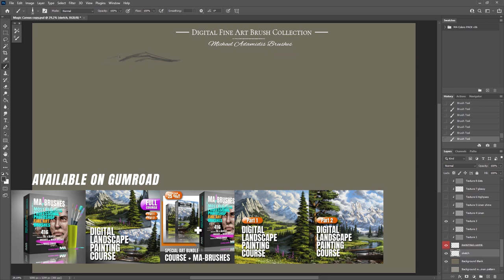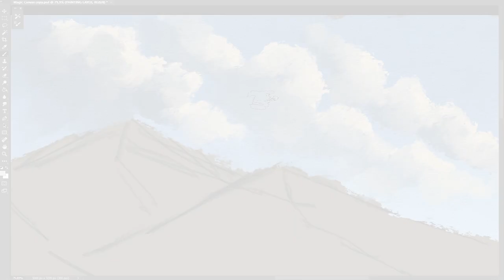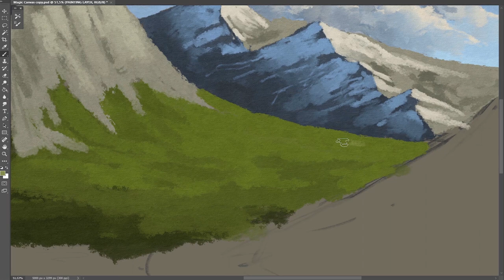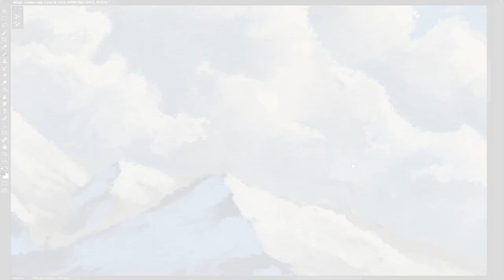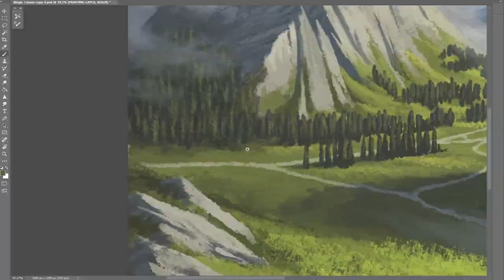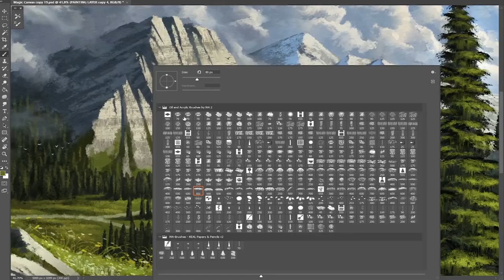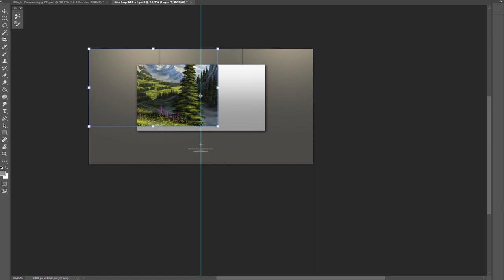How to paint a Landscape Digital Painting Tutorial (time-lapsed)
Learn how to paint a beautiful landscape in the full digital painting tutorial.
The whole lesson is containing 2 paintings, and it's fully narrated by me. You will learn step by step how to paint.
The specific brushes of the MA-Brushes that are used are in this course included.
(There is also a bundle available, where you can save money by buying the Course and the FULL MA-Brushes Set together).

☑️ This here is a whole (FREE) article I've written about the topic of Digital Landscape Painting:

Everything you see is painted in Photoshop with the ®MA-Brushes - Created for beautiful Fine Art Paintings with Photoshop.
Don't miss this pack out! It's everything in it, so you are ready to go and reach quickly your digital painting goals.
®MA-Brushes 416 Realistic Oil & Acrylic Brushes and 26 HQ Canvas Textures.

See my website and learn more about the beautiful MA-Brushes and my art.

- Michael

Highly recommended watching:

Watch here the official promotional video of the MA-Colors -
full digital painting color palettes, helping you to paint the whole world in the correct colors!

Which brushes are the best for portrait painting out of the MA-Brushes?

Watch this, to see a very close look to one of my digital landscape painting courses: